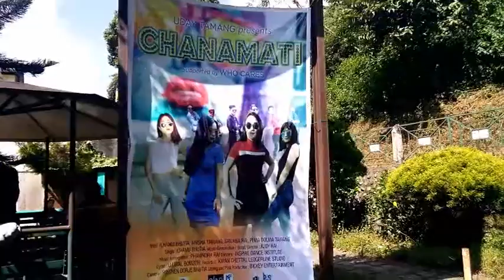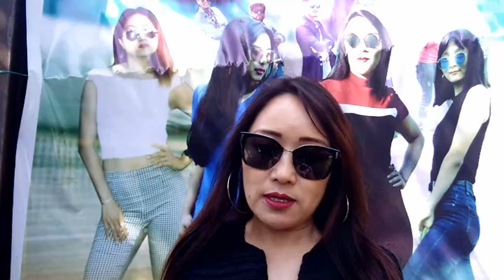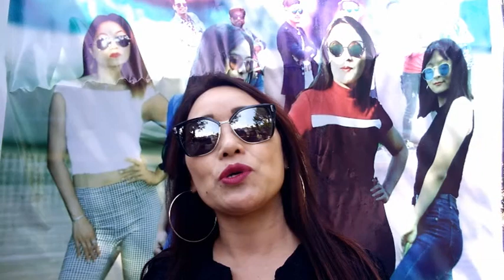news 13th oct